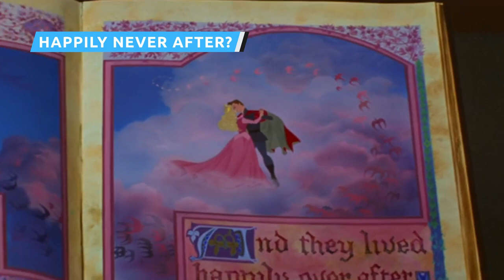The Ending Of The School For Good And Evil Explained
Is there really such a thing as "happily ever after"? In "The School for Good and Evil" Sophie and Agatha learn that there is a fine line between wicked witch and fairy princess.

Sophie's choices | 0:00
The reluctant hero | 1:27
Something's rotten | 2:42
Beauty is as beauty does | 3:43
The masterplan | 4:46
Not so black and white | 5:54
The danger of labels | 6:55
True love's true kiss | 8:08
Happily never after? | 9:05